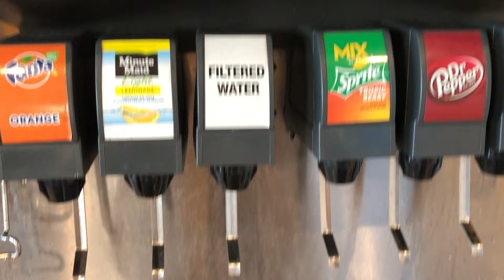Saving in little ways is Eventually Saving in Big Ways!